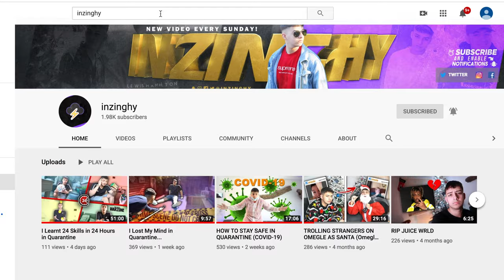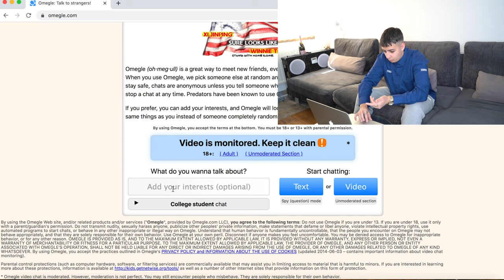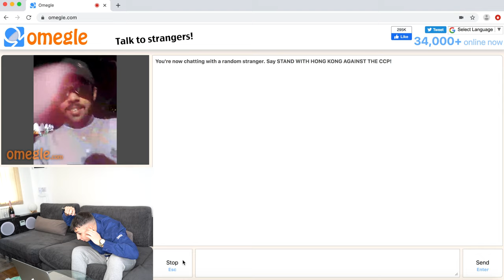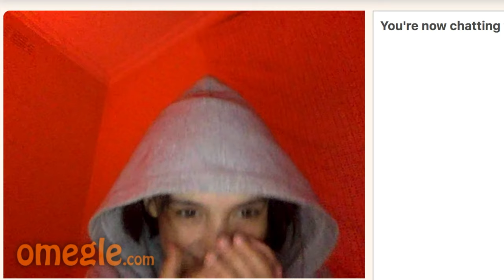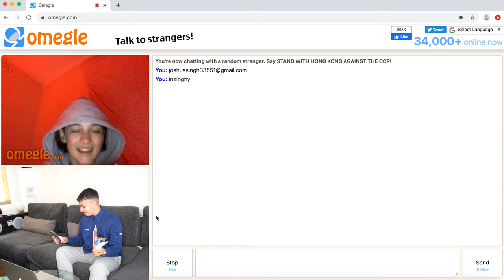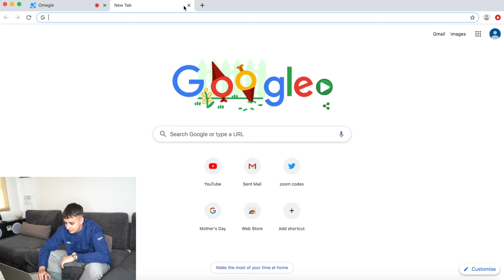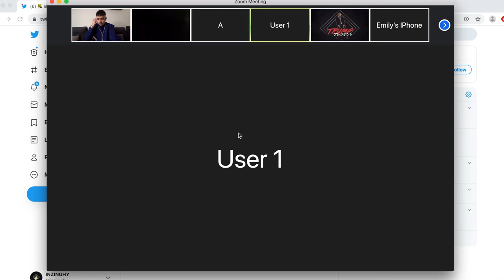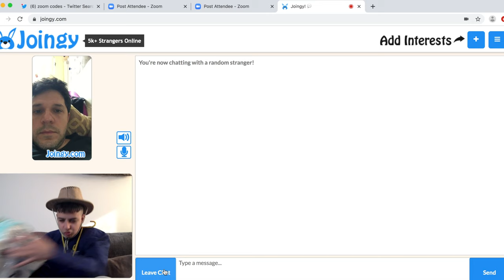Fake TESCO Employee Trolls On Omegle (BANNED)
Fake TESCO Employee Trolls On Omegle (BANNED) Hope you liked the new style and wave of content.